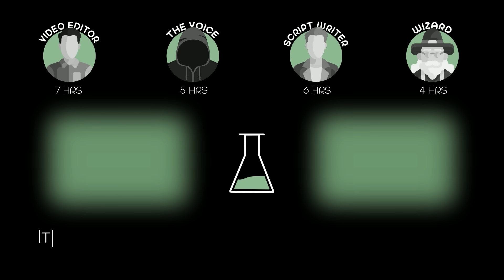Jewish Passed Himself Off as a Pure-Blooded German and Became a Favorite of the Entire Third Reich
A boy in Nazi Germany, trying to conceal that he is Jewish, joins the Hitler Youth.